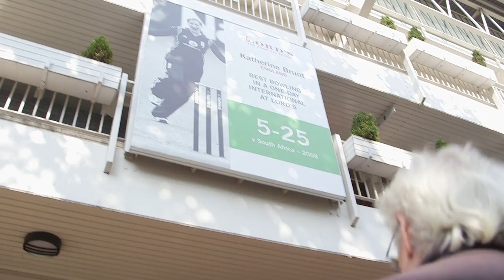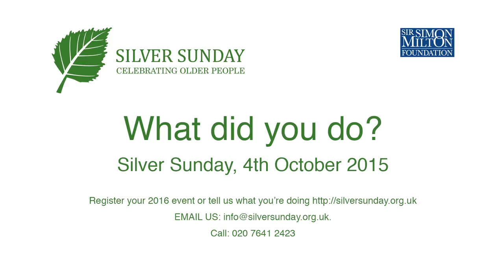Silver Sunday - Sir Simon Milton Foundation